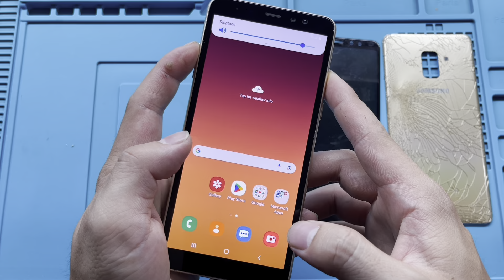The builder's phone is broken and broken - Restoration sam sung galaxy A8 plus